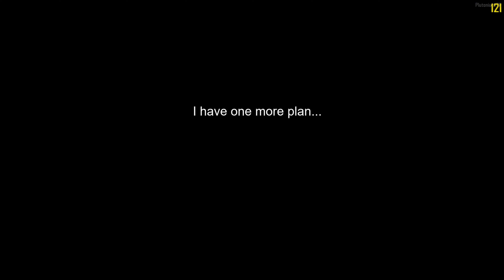Tries Exploring Tranzit: fails...